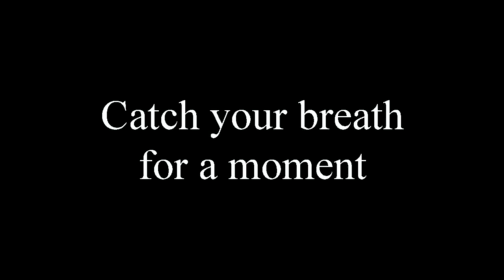Music with Motions - Part 1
Join Mr. Jamie for Music with Motions: Part 1!